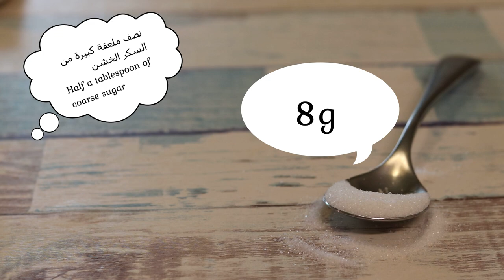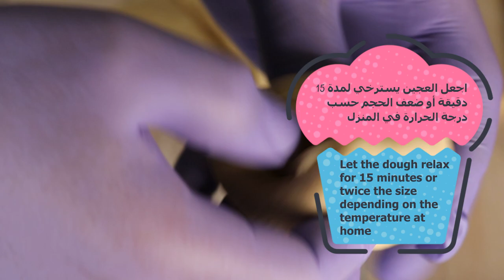المعروك بالسمسم _ الكعك - Bread sesame buns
انستقرام Instagram

خبز السمسم الكعك - Bread sesame buns - (العيش)

دقيق 300جم
حليب سائل دافئ 150جم
سكر 30جم
ملح 5جم
خميرة جافة 5جم
١ بيضة
يعجن 10 دقائق
يجب أن تكون مرنة
زبدة بحرارة الغرفة 50جم
يعجن 5دقائق
اجعل العجين يسترخي لمدة 15 دقيقة أو ضعف الحجم حسب درجة الحرارة في المنزل
الحجم اختياري
وضع الماء و السمسم
اجعل العجين يسترخي لمدة 60 دقيقة أو ضعف الحجم حسب درجة الحرارة في المنزل
ادخلها الفرن
حرارة الفرن من فوق و تحت 200 ° C تقريبا 8الى10دقائق
Warm liquid milk 150 g
1 egg
Knead 10 minutes
It should be flexible
Butter room temperature 50 g
Knead 5 minutes
Let the dough relax for 15 minutes or twice the size depending on the temperature at home
Size is optional
Putting water and sesame
Let the dough relax for 60 minutes or twice the size depending on the temperature at home
Insert it into the oven
Heat the oven from above and below 200 ° C approximately 8 to 10 minutes

لمعروك السوري
المعروك بالتمر
المعروك في المنام
المعروكه
المعروك الشامي
المعجوقة
المعروك الحلبي
المعروك السوري لقمة طيبة
المعروك شام الاصيل
هل المعروك يزيد الوزن
كيف يصنع المعروك
كيف يصنع المعروك السوري
كيف يصنع المعروك الحلبي
المعروك ويكيبيديا
وصفة المعروك
وصفة المعروك السوري
وصفة المعروك الحلبي
وصفة المعروك الشامي
وصفة المعروك بالتمر
وصفات المعروك السوري
وصفت المعروك السوري
المعروك بالزبيب وجوز الهند
طريقة ومقادير المعروك السوري
معروك هبة نحاس
معروك هش
طريقة عمل المعروك هبة نحاس
ما هو المعروك السوري
ما هو المعروك
ما هي المعروك
معروك نصف شعبان
معروك نص شعبان دلال حناوي
معروك نص شعبان
معروك نصف شعبان السوري
معروك نصف شعبان دلال حناوي
كيف تصنع المعروك
سر نجاح المعروك
هبة نحاس المعروك
كيف نعمل المعروك
اسرار نجاح المعروك
المعروك مع رباح محمد
المعروك مقادير
المعروك من
مقادير المعروك السوري
مكونات المعروك
مكونات المعروك السوري
مقادير المعروك الحلبي
معروك محشي جوز الهند
معروك من شام الاصيل
معروك لقمة طيبة
طريقة لف المعروك
طريقة لف المعروك بالتمر
تفسير حلم المعروك للعزباء
طريقة عمل المعروك رباح محمد
كعكة المعروك
كيفية المعروك
كيفيةصنع المعروك
طريقة المعروك كتابة
معروك قطني
معروك قطر
المعروك في رمضان
المعروك في المنزل
معروك في المنام
معروك فلفلة
فوائد المعروك
معروك فلسطيني
معروك فتافيت
فوائد المعروك السوري
المعروك غفران كيالي
معروك غفران كيالي
المعروك على الطريقه السوريه
عجينة المعروك
عمل المعروك
عجينة المعروك السوري
عمل المعروك السوري
عجينة المعروك الشامي
عيار المعروك
عمل المعروك الشامي
المعروك طريقته
طريقة المعروك
طريقة المعروك السوري
طريقة المعروك الحلبي
طريقة المعروك بالتمر
طريقة المعروك الشامي
طريقة المعروك دلال حناوي
طريقة المعروك رباح محمد
طريقة عمل المعروك
صنع المعروك
صنع المعروك السوري
صناعة المعروك
صناعة المعروك السوري
صنع المعروك الحلبي
صنع المعروك الشامي
صناعة المعروك الحلبي
صناعة المعروك الشامي
معروك شام الاصيل
معروك شامي
معروك شامي شام الاصيل
معروك شعبان
معروك شوكولا
معروك شمس الاصيل
شكل المعروك
شكل المعروك السوري
معروك سوري
معروك سوري شام ال